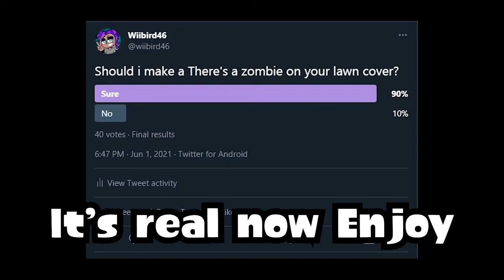There's A Zombie On Your Lawn (An OK Cover)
I was forced to make this I hope you enjoy it.

Originally Written & performed by: Laura Shigihara

Crappy instrumental made by: Me

Real Video coming soon I promise